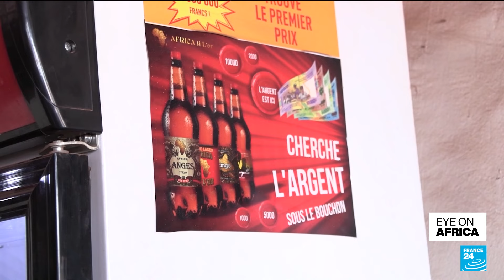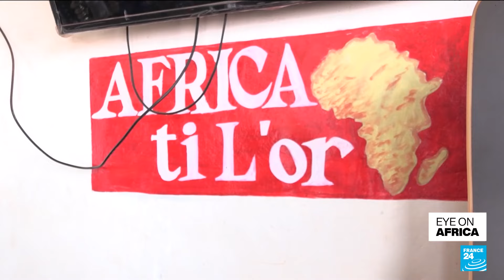Central African Republic: breweries battling for influence • FRANCE 24 English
Russia is supplementing its growing economic and military influence in Central African Republic with a grab for a bigger share of the beer market. Africa ti l'Or is brewed locally and seems to be going down smoothly for some at least because it's promoters have also been accused of strong arm tactics to try to edge out the competition.